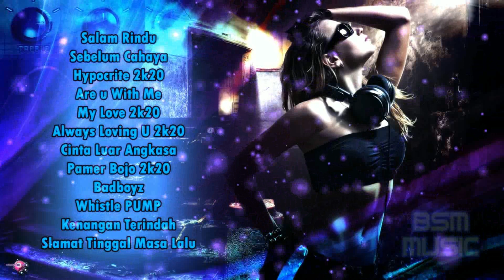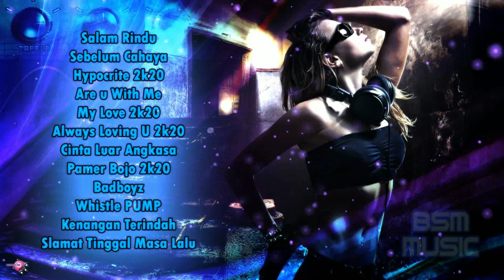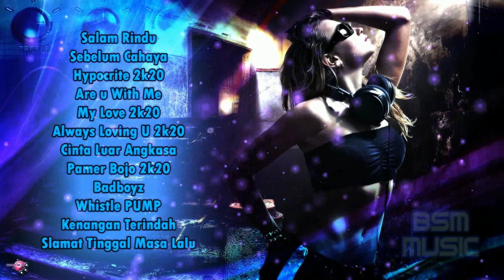BEST BREAKBEAT REMIX FEBRUARI 2020 || GOYANG SANTUY SALAM RINDU x PAMER BOJO~!!